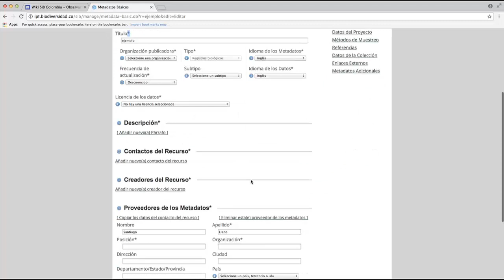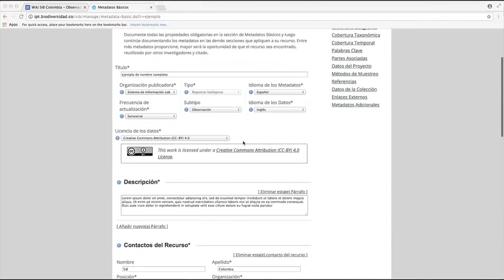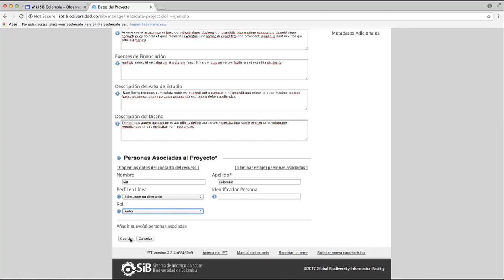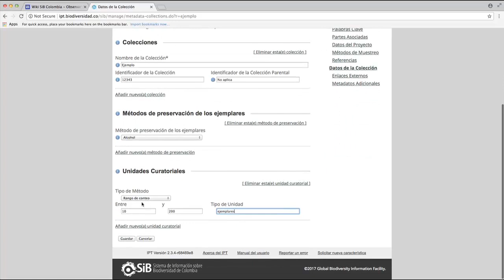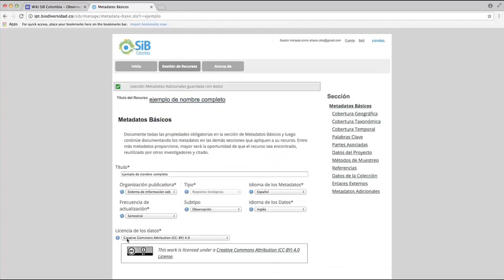Documentación de metadatos en la herramienta de publicación IPT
Documenta los metadatos de tu recurso en la herramienta de publicación IPT. Para más información consulta la Wiki de publicación del SiB Colombia.

SiB Colombia 2018